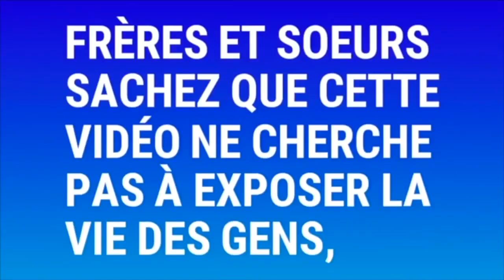🔴ÂMES SENSIBLES S'ABSTENIR !!! C'est bien la triste réalité du ministère du Prophète Joel Kras